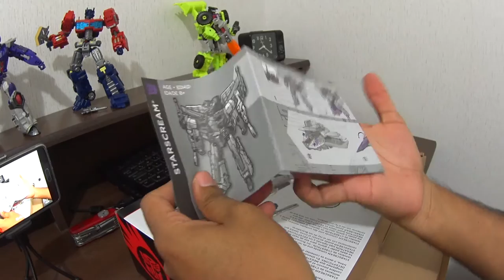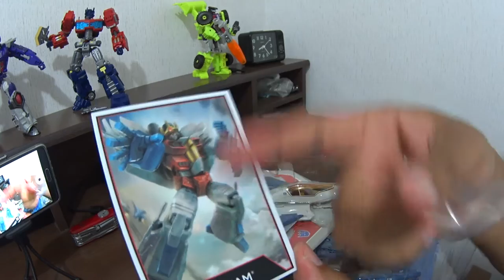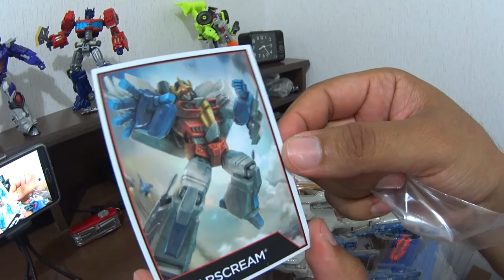Unpacking Transformers CW StarScream - Español Latino.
Unpacking Unboxing del Seeker Decepticon StarScream de la linea combiner wars de Hasbro con algunas impresiones iniciales.